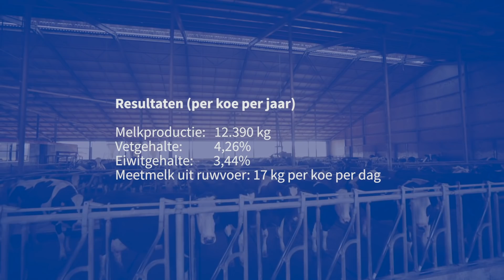Agroscoopbokaalwinnaar 2019 Melkvee: Familie Berenpas (V.O.F de Scheurhorst)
Familie Berenpas produceert 231 kg meetmelk per kilogram fosfaat. Hoe doen zij dat?